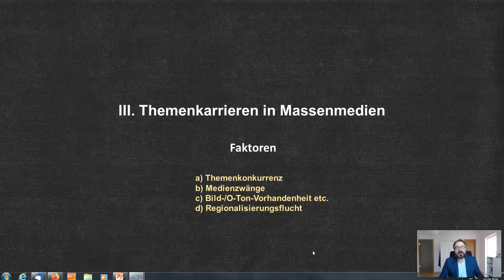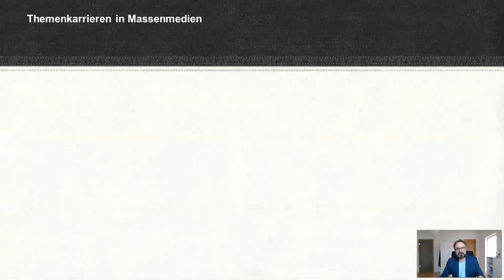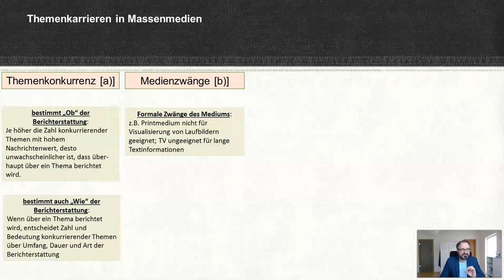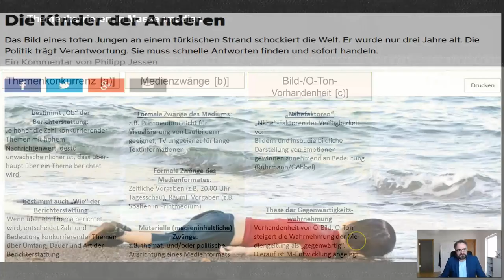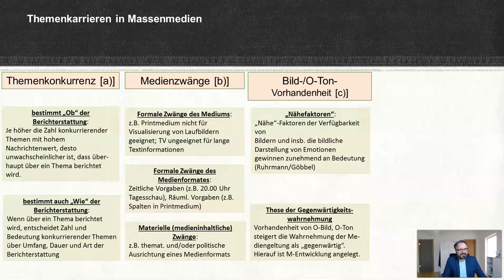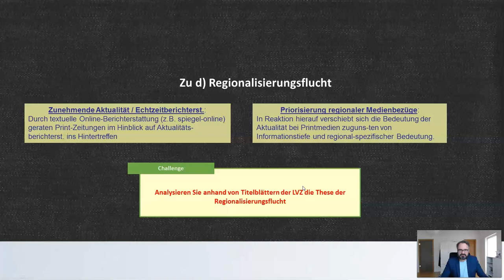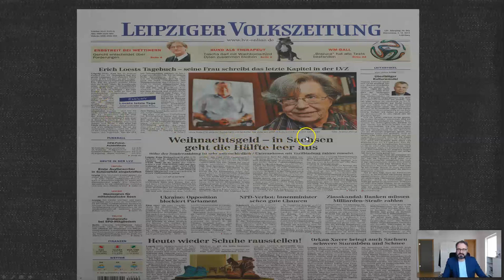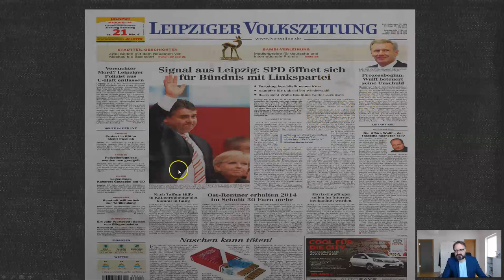Medientheorie 10 Themenkarrieren in Massenmedien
Online-Kurs zur Lehrveranstaltung "Medientheorie" (MIB) bzw. "Kommunikation und Medien" (BVB), Prof. Dr. Marc Liesching Fakultät Informatik und Medien, HTWK Leipzig